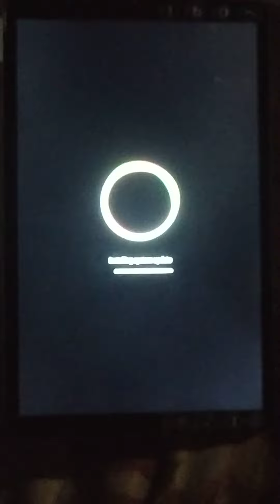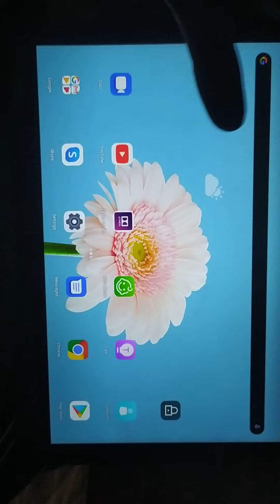Lenovo iPad with Stand Holder front & Rear Camera Full Touch Pad Latest Android 2021(2)